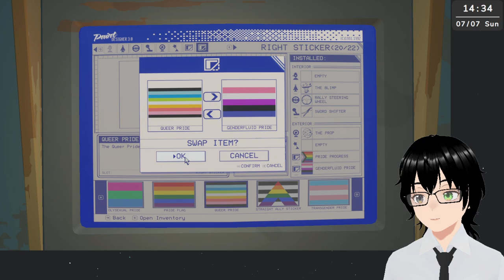[Pacific Drive] #8 Let me proceed!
Genre: Story rich, survival, driving simulator
Developer: Ironwood Studios
Publisher: Kepler Interactive
Follow me on these platforms:
Credits:
Model - VRoidStudio